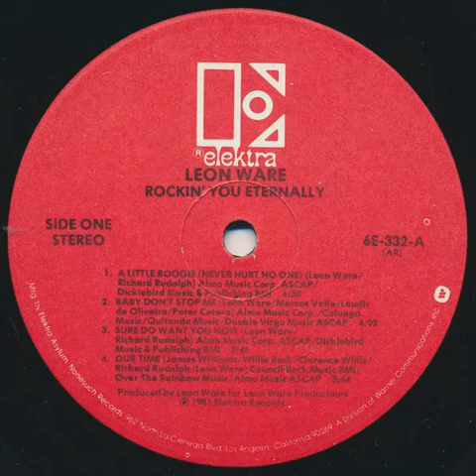LEON WARE- our time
from 1981.
Leon Ware (born February 16, 1940, Black Bottom, Detroit, Michigan, USA - died February 23, 2017, Marina del Rey, California, USA) was an American singer-songwriter, composer, pianist, keyboardist and record producer.